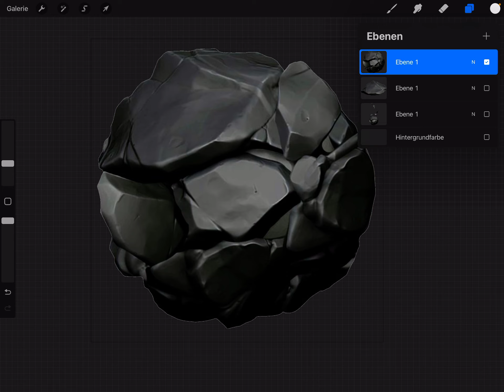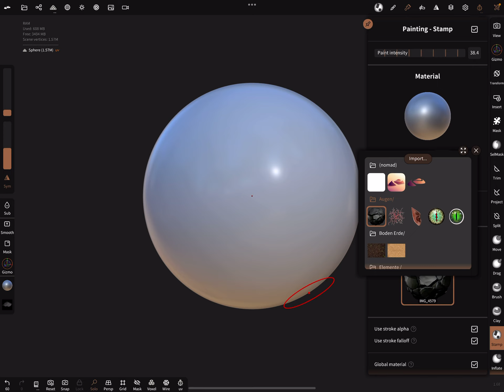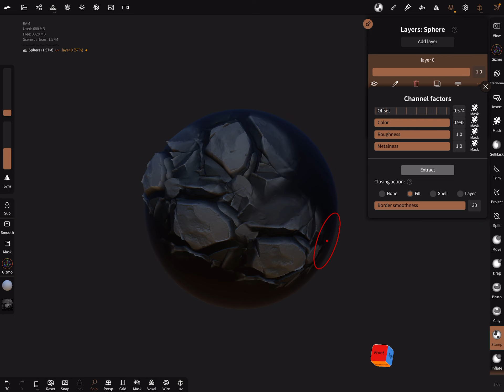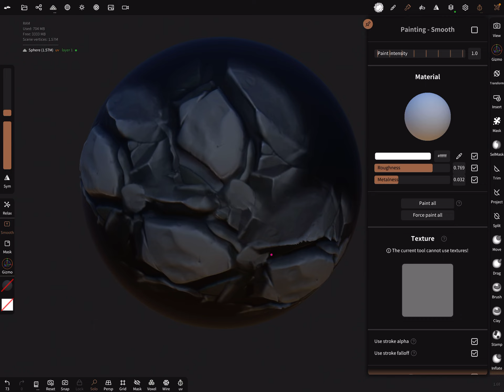Nomad Sculpt - By the way - 3D colored textures (V1.68 -1.11.2022)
A short tutorial by the way - 3D colored textures